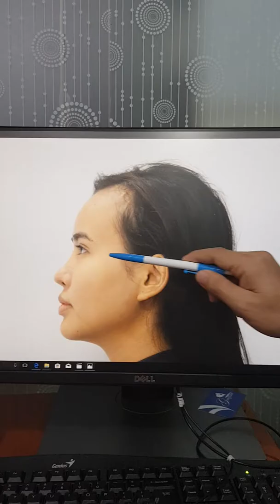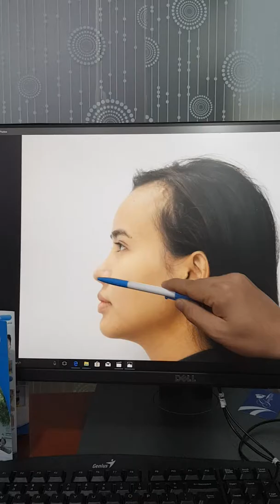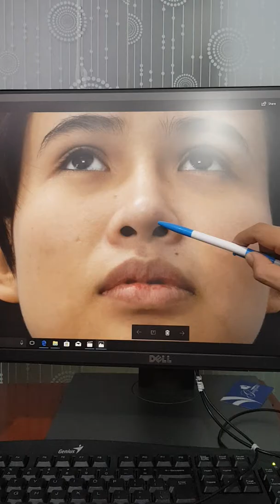Phẫu thuật nâng mũi sline tái cấu trúc - Mũi đẹp hoàn hảo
HỆ THỐNG THẨM MỸ VIỆN HÀN QUỐC GANGNAM